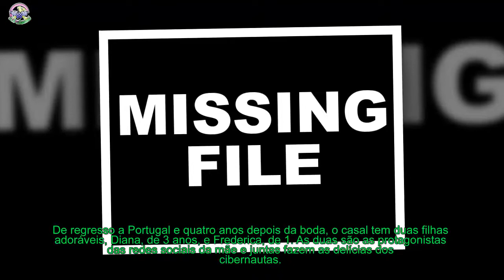Carolina Patrocínio E Gonçalo Uva - Em aniversário de recorde os momentos mais apaixonantes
Carolina Patrocínio e Gonçalo Uva comemoram hoje, dia 6 de junho, quatro anos de casados
[time]Um dos casais mais mediáticos de Portugal celebra esta quinta-feira, dia 6 de junho, o quarto ano de matrimónio.